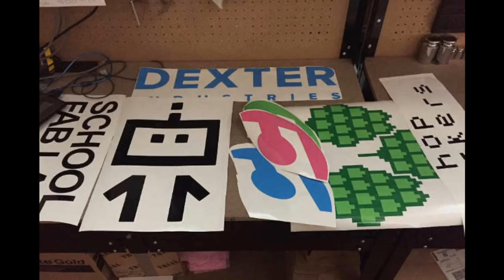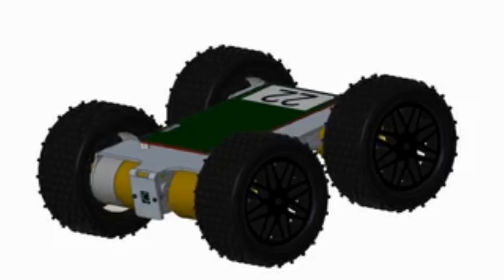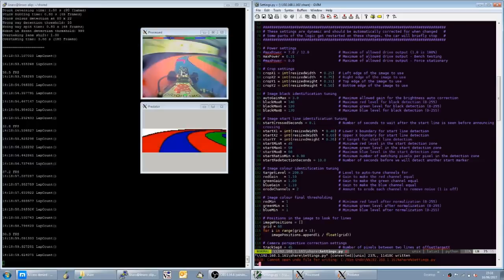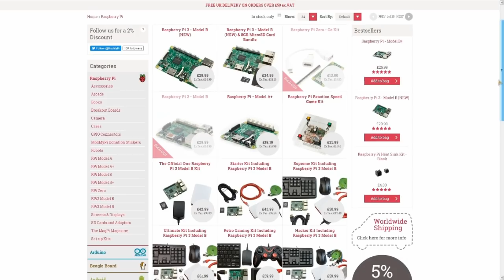Formula Pi Summer 2018 Grand Finals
Settle down for the last in this year's FormulaPi racing with the finals! Will lambda.p make it 3 in a row? Will Whacky Racer continue their fantastic form? Could Pi Hard and Chitty Chitty Pi Pi upset it all and take the win?

B-final starts at 8:26
A-final starts at 26:54.